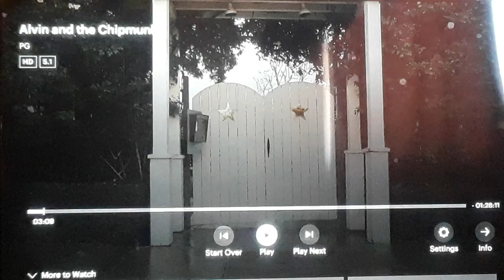Alvin And The Chipmunks Dave And Claire Scene + Follow Me Now Scene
Taken from Alvin And The Chipmunks on Hulu.